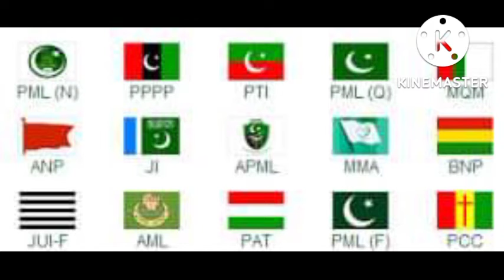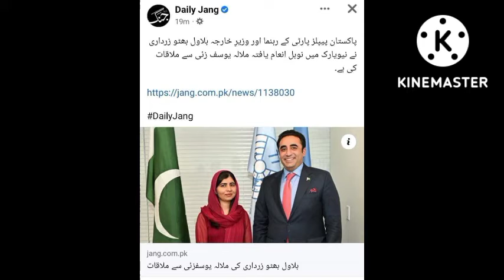Imran Khan ka Sindhi nojawano ko besubre se intizar he.we want free corruption Pakistan and sindh